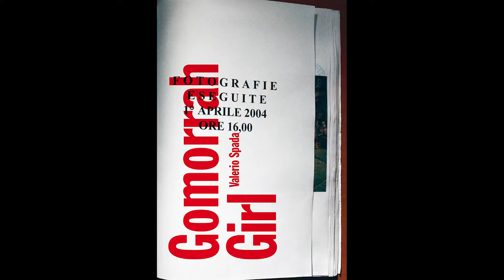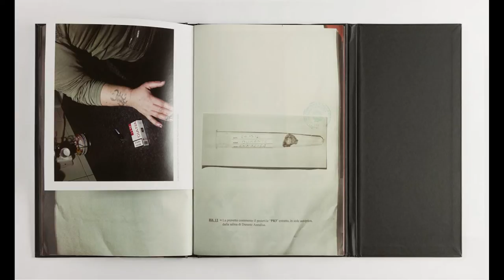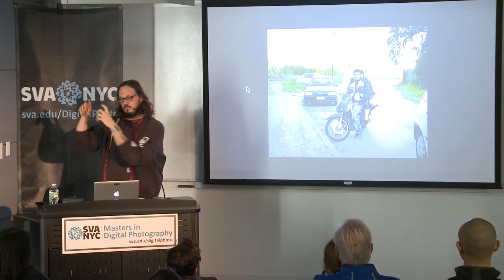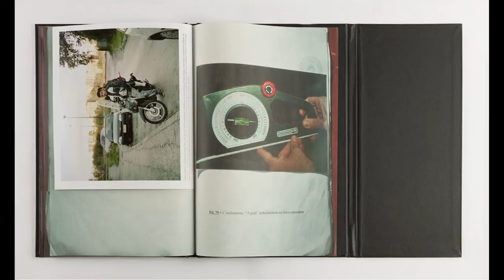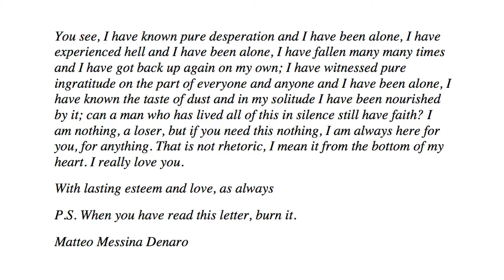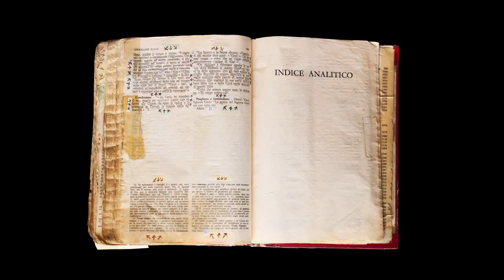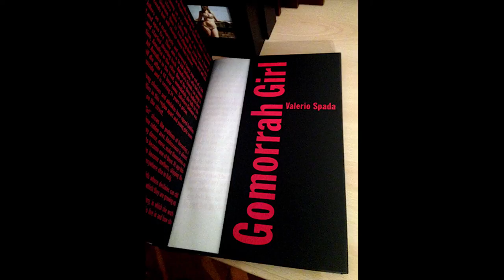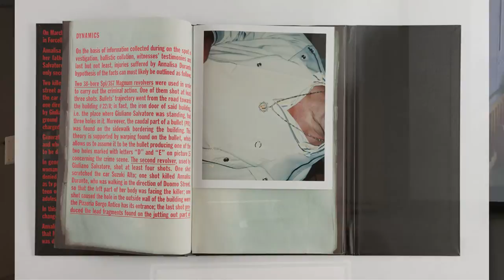Valerio Spada - Editor & Publisher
Photographer Valerio Spada talks about his latest book, I Am Nothing (Twin Palms, 2014), and his past work. In 2011, Spada’s self-published Gomorrah Girl won top honors in the Photography Book Now competition; it is now in its third edition with Twin Palms.